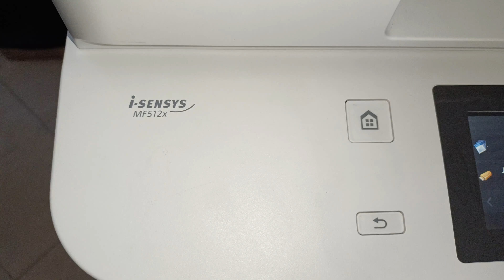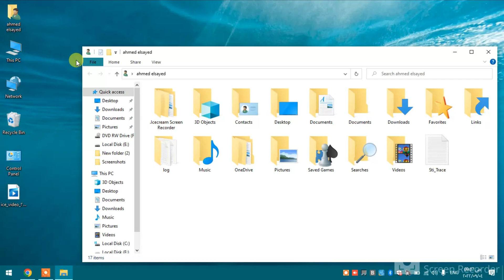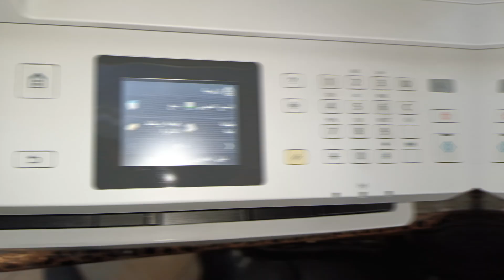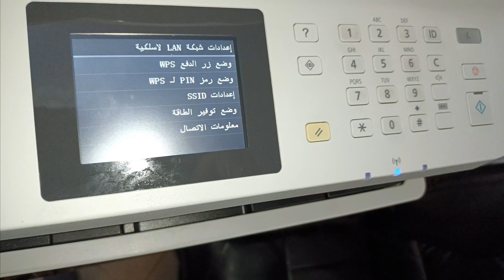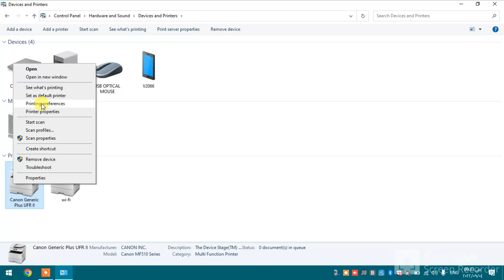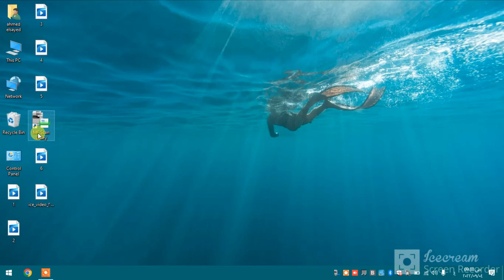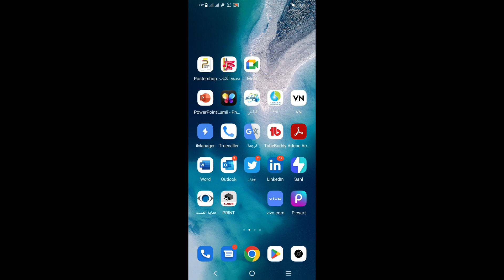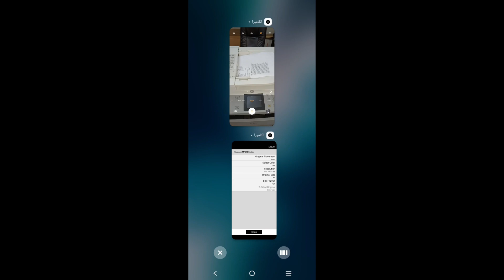تثبيت تعريف الطابعة Canon MF512X | من خلال Usb / Wi-fi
في حلقة اليوم هنعرف مع بعض خطوات تثبيت تعريف الطابعة مرة من خلال كابل Usb
ومرة من خلال الراوتر Wi-fi
وهنتعمل أزاى نطبع من خلال الهاتف